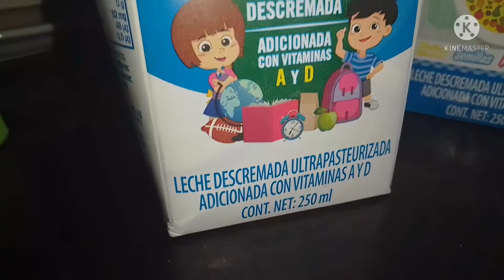Cómo limpiar la estufa fácil y rápido con productos naturales